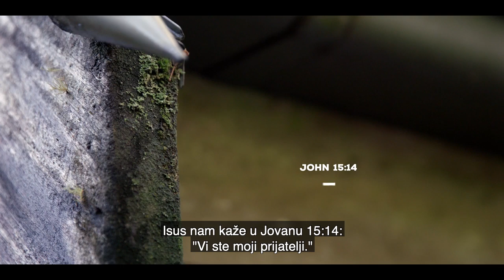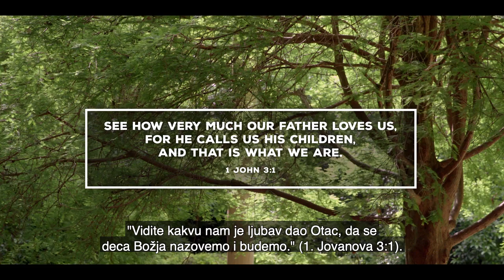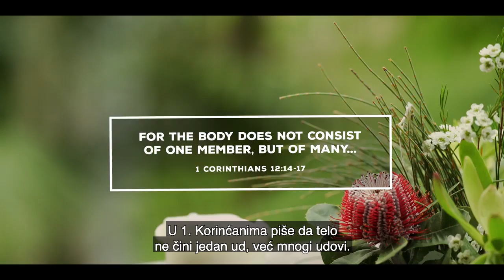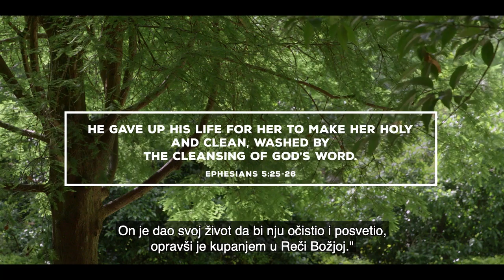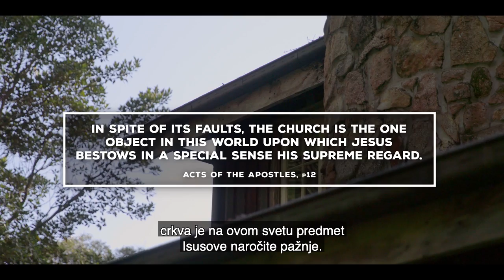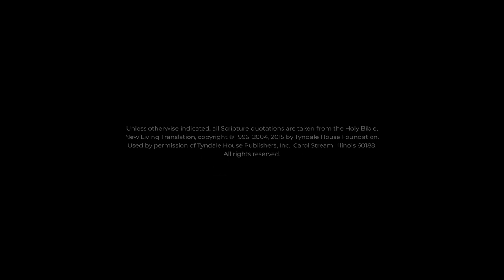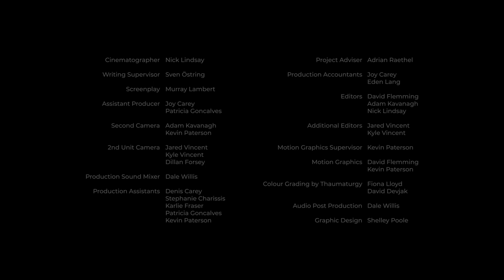Zajednica - Ja sam